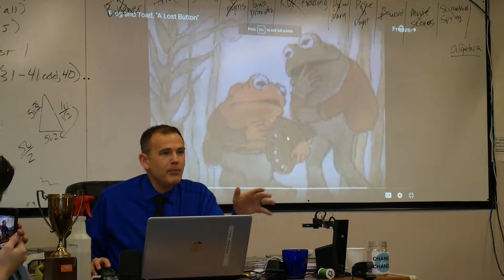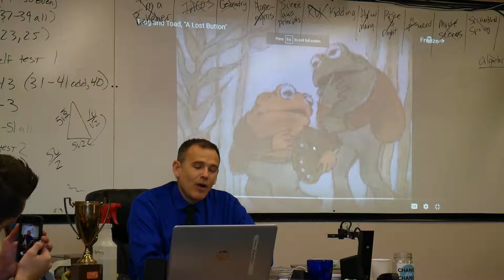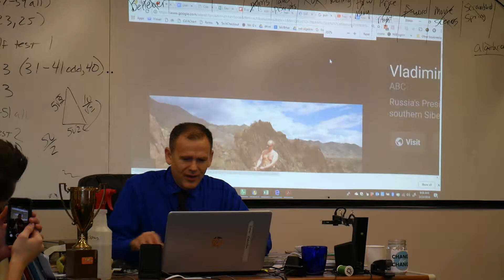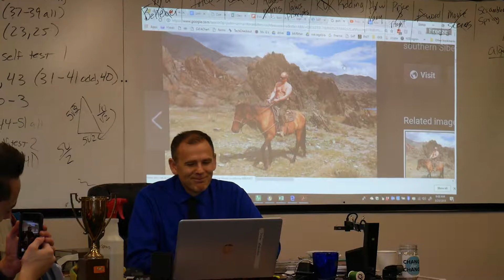the button song Tifa's theme Final Fantasy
inspirational noodles buttons Putin on a horse